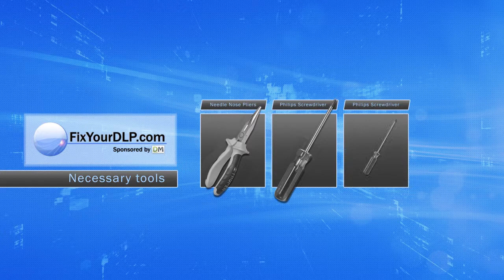54)107161 Toshiba TLP LW3 DM FYDLP